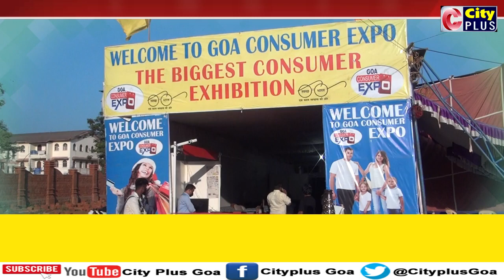Goa Consumer Expo Inaugurated at Canacona